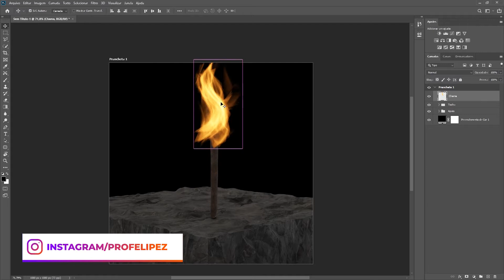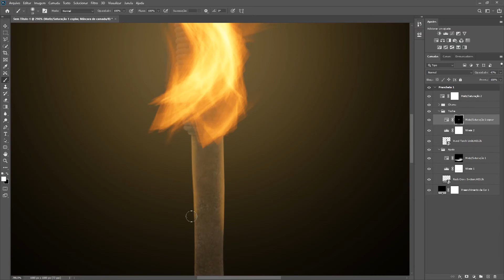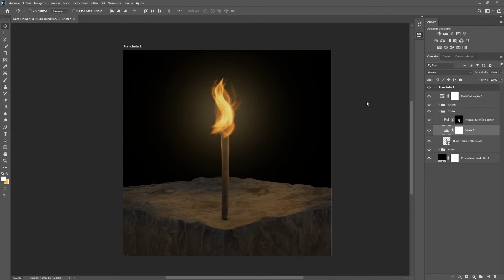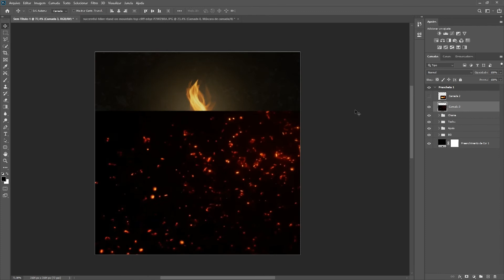Como criar fogo no Photoshop (SpeedArt)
Criando fogo do Zero no Adobe Photoshop.

Comente aqui em baixo se você curte manipulação digital de imagens.